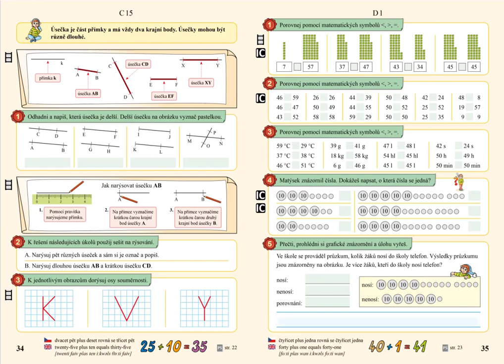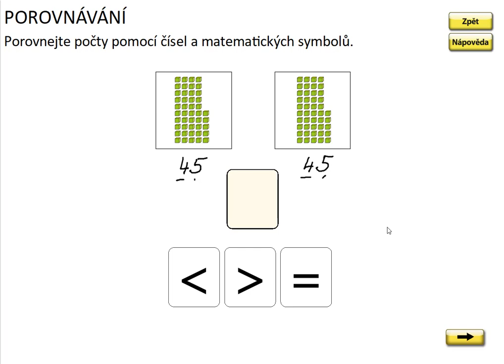Porovnávání v oboru 0 až 59, MATÝSKOVA MATEMATIKA 5. DÍL - POČÍTÁNÍ DO STA, str. 35, cv.1